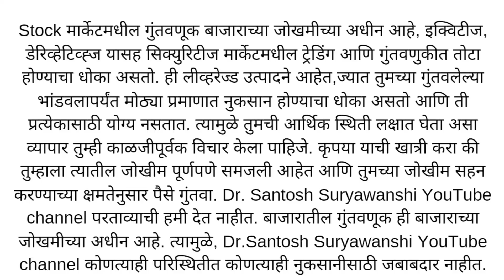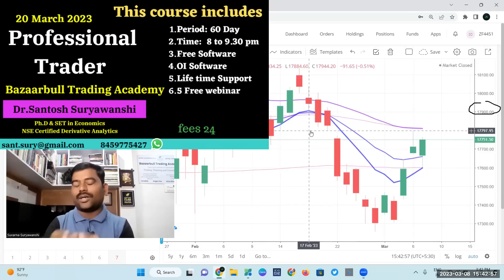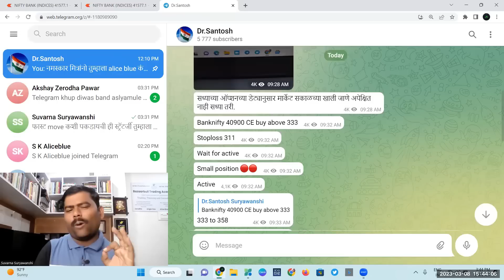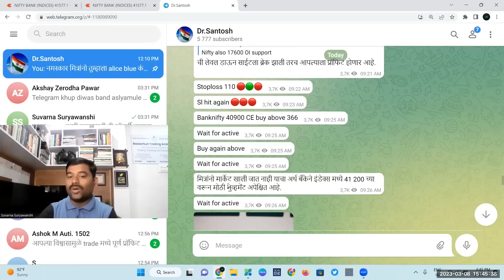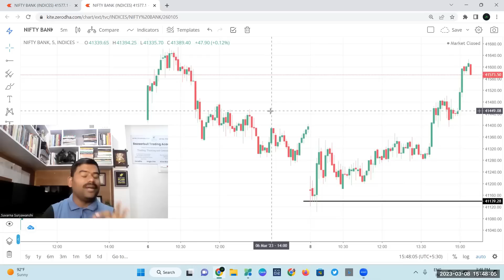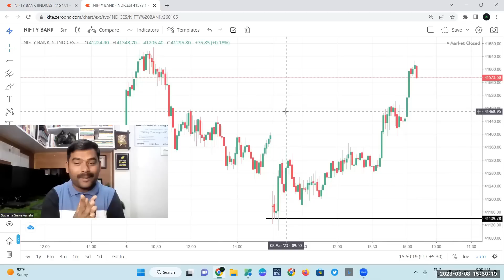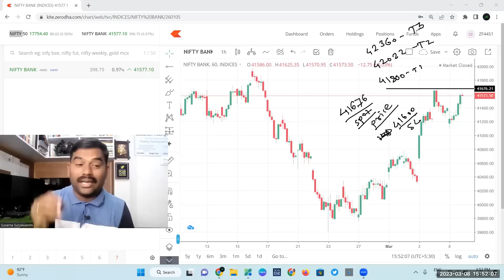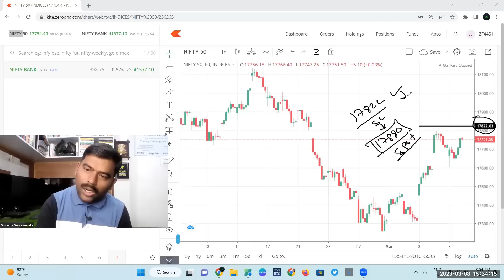Nifty Prediction and Bank Nifty Analysis | 09?03|2023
( Org code for iOS user- ZMVRV)

nifty banknifty analysis
dr santosh suryawanshi telegram channel
banknifty and nifty tomorrow
nifty & banknifty analysis for tomorrow
what is nifty bank nifty
banknifty and nifty pair trading